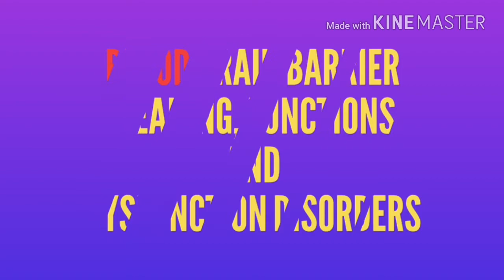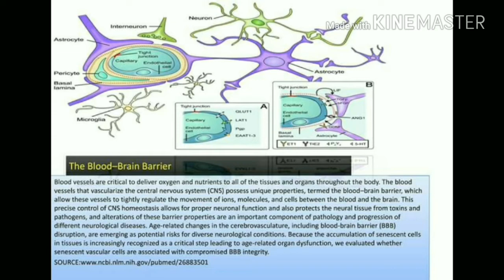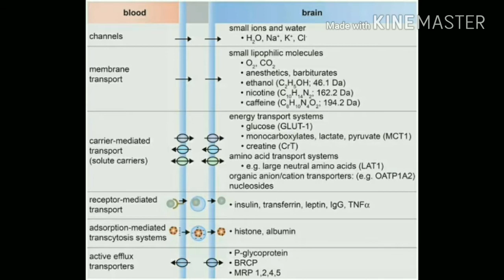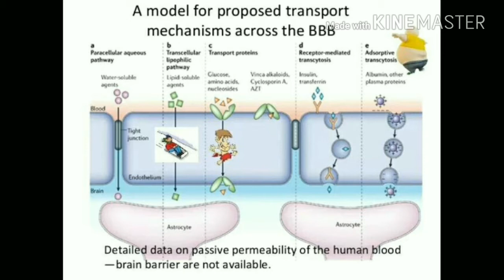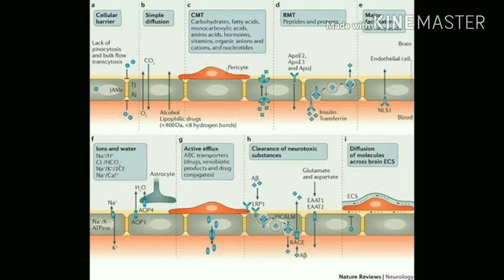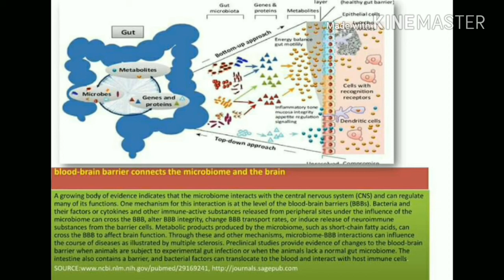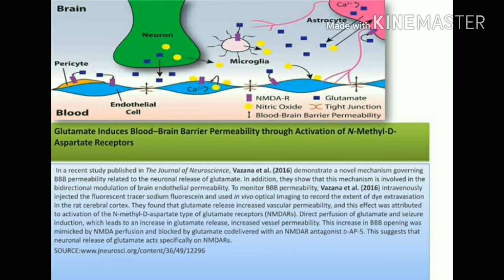Blood Brain Barrier (BBB), Role and Dysfunction Disorders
This is important video for MBBS students.